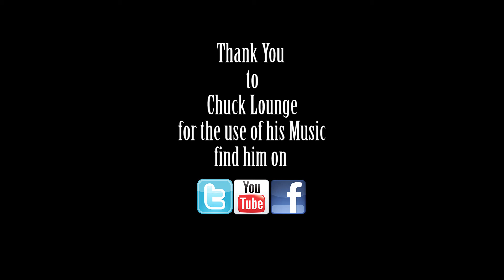Soulgear Promo 2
Hot August Nights Musical Summer Fashion Show presented by Ronnie McDaniel 2013.  Music by Chuck Lounge